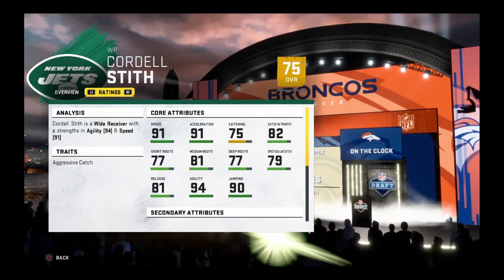Madden 20 Jets Franchise - Rounds 2-3 [Ep 43; Draft]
Welcome to the Madden NFL 20 New York Jets Franchise where we complete a realistic rebuild of my favorite team that has hit the bottom of the NFL ranks. Watch Curtis Martin coach the New York Jets through the regular season, playoffs, and Superbowl as we try to preserve the careers of Sam Darnold, Le'veon Bell, and Jamal Adams while simultaneously creating new legacies and establishing a dynasty. Personal tips and tricks for Madden NFL 20 scouting, team building, and drafting will be provided. Thanks for joining the journey!